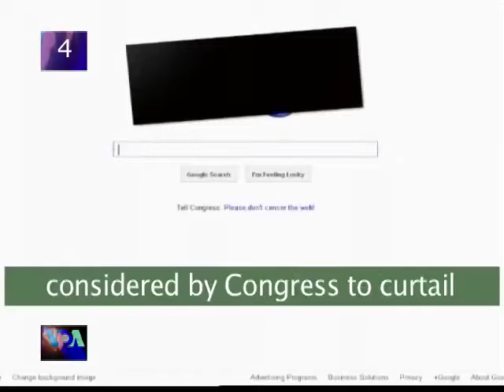VOA60 Africa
Eritrea: Government calls Ethiopian claims it was behind a deadly attack on foreigners in Afar reigion of northern Ethiopia "an absolute lie."

Nigeria: Authorities say top suspect in Christmas Day bombing at Catholic church in Abuja has escaped.

Horn of Africa: Aid agencies appeal for more help as number of famine refugees keeps growing.

Zambia: With Africa Cup of Nations just days away, Zambians hope their team will honor Zambian team that died in place crash 19 years ago by bringing home the cup.

Liberia: Liberia barcodes trees in effort to restart logging industry long troubled by controversy.

USA: Google and Wikipedia blackout their homepages to protest legislation being considered by Congress to curtail online piracy.